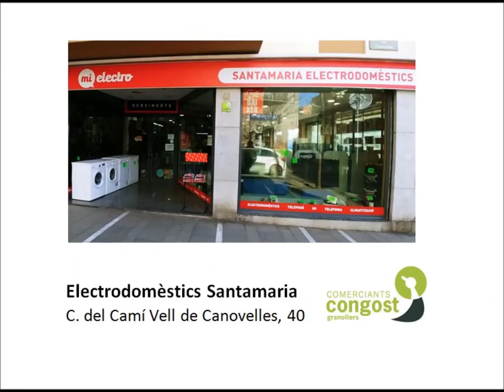Botiguja a Congost i ves a Electrodomèstics Santamaria de Granollers